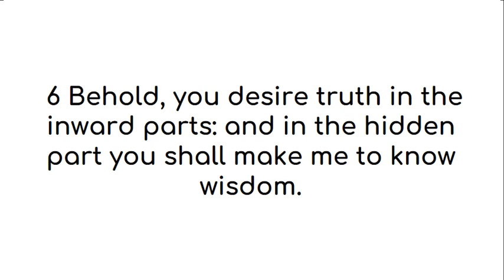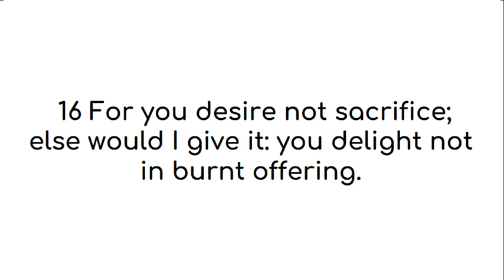Psalm 51 American King James Version (US English)